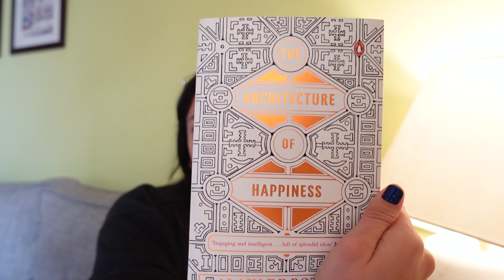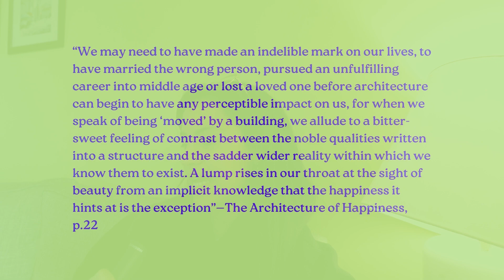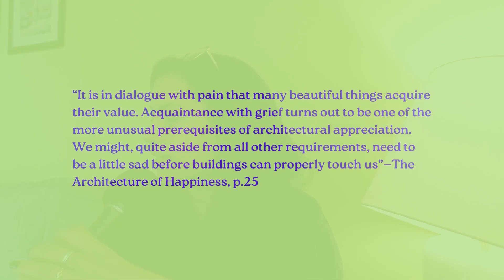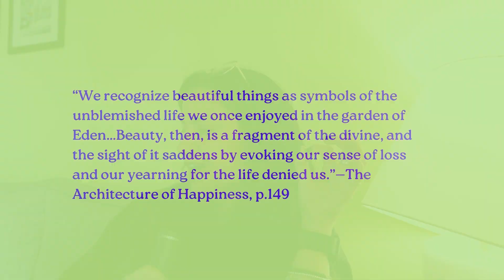Beauty in Pain | The Architecture of Happiness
But do we owe our appreciation of beauty to the pain we've experienced? From heartbreak to loss, it is through our most challenging moments that we often discover the true essence of beauty. Like seeing the clearest stars on the darkest nights.

Through "The Architecture of Happiness," we navigate the complex interplay of Alain de Botton Quotes, revealing how our encounters with sorrow and loss shape our perspective on beauty and deepen our connection to the world around us.

What does it mean to find beauty in sorrow? We discuss how pain, rather than dimming our appreciation of beauty, can illuminate it in ways previously unseen. Our journey is one of reflection, understanding, and ultimately, discovery, as we uncover how the most profound beauty often emerges from the depths of our pain.

This video is an invitation to those who have felt the sting of loss or the ache of heartbreak. It's a conversation about how our darkest moments can lead to the most luminous revelations of beauty. Whether you're a follower of Alain de Botton's Philosophy or simply someone intrigued by the complex relationship between Pain and Beauty, this video offers a unique perspective on how we perceive and appreciate beauty in our lives.